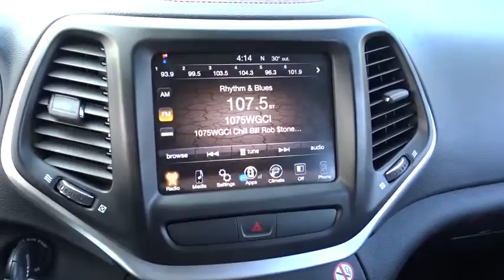2016 Jeep Cherokee Matteson, Lansing, Oak Lawn, Northwest Indiana, Chicago, IL P14964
This Jeep Cherokee has a powerful Regular Unleaded V-6 3.2 L/198 engine powering this Automatic transmission. Wheels: 17 x 7.5 Aluminum, Vinyl Door Trim Insert, Variable Intermittent Wipers. Carfax One-Owner.*Drive Your Jeep Cherokee Trailhawk in Luxury with These Packages*Valet Function, Uconnect Access Mobile Hotspot Internet Access, Uconnect Access, Trip Computer, Transmission w/Driver Selectable Mode and Sequential Shift Control, Towing w/Trailer Sway Control, Tires: P245/65R17 OWL AT, Tire Specific Low Tire Pressure Warning, Tailgate/Rear Door Lock Included w/Power Door Locks, Systems Monitor, Strut Front Suspension w/Coil Springs, Steel Spare Wheel, Smart Device Integration, Single Stainless Steel Exhaust w/Chrome Tailpipe Finisher, Side Impact Beams.*Feel Confident About Your Choice *Carfax reports: Carfax One-Owner Vehicle, No Damage Reported, No Accidents Reported.*Stop By Today *You've earned this - stop by South Chicago Dodge Chrysler Jeep Ram located at 7340 S Western Ave, Chicago, IL 60636 to make this car yours today! No haggle, no hassle.